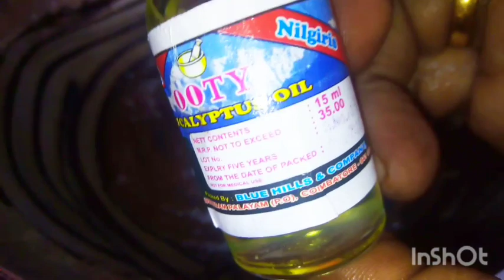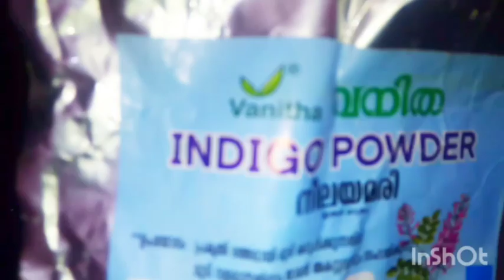மாதம் 1 முறை போதும் முடி கருப்பாகவே இருக்கும்/Natural Black Hair dye/No side effect/No chemical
Please support my channal
Sai meenu's kitchen